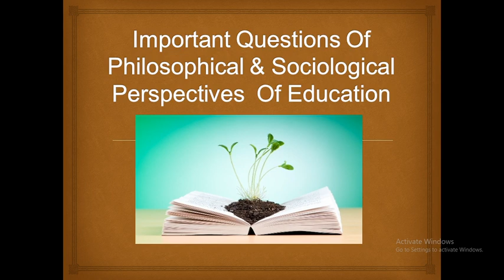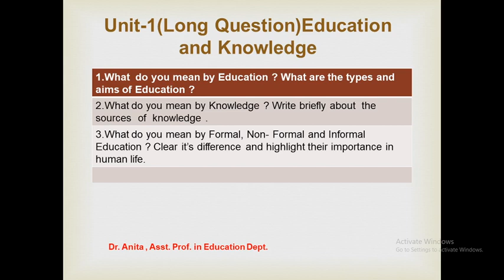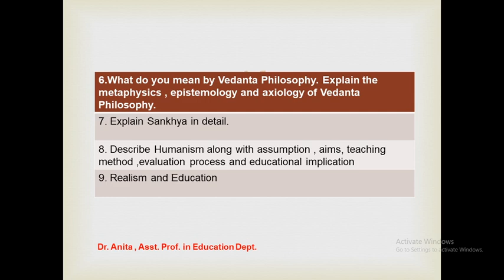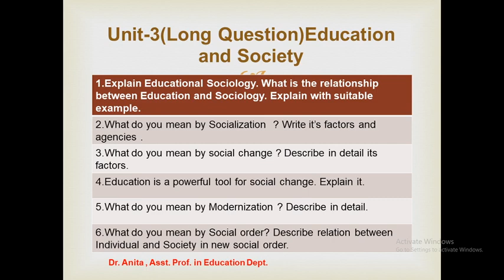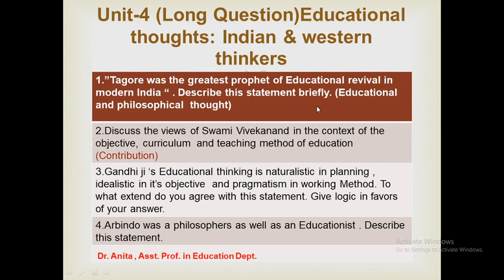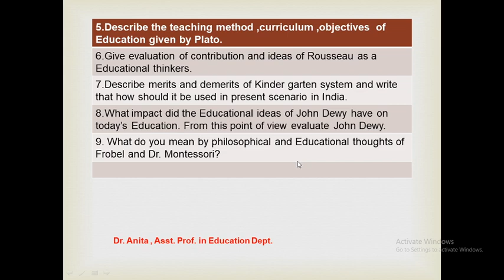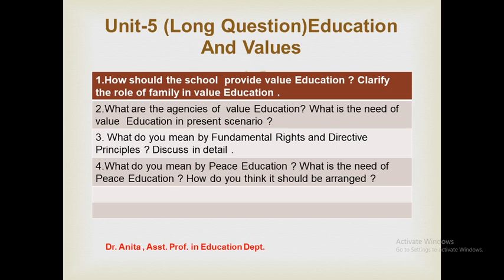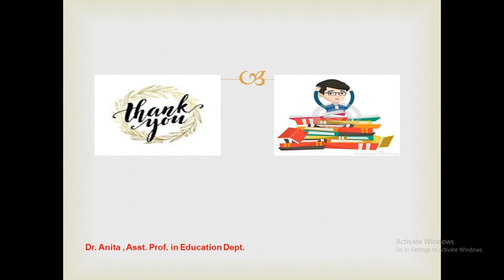Important Questions of Philosophical & Sociological Perspective Of Education (CC-2, B.Ed. 1st year)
useful forB.Ed. examination for 2nd   paper,
Hii Everyone
This video explains Important Questions of Philosophical & Sociological Perspective Of Education (CC-2, B.Ed. 1st year)These questions are very helpful in the Univerity examination.
Some other  videos related to B.Ed 1st year :
# Dr. Anita Sharma
Category Education
importantquestionofphilosophical&sociologicalperspectiveof education